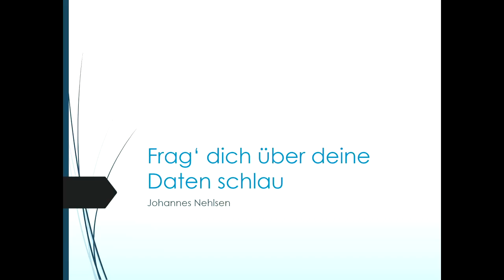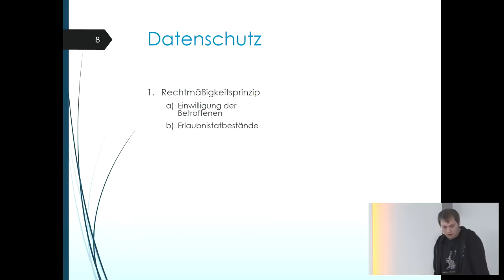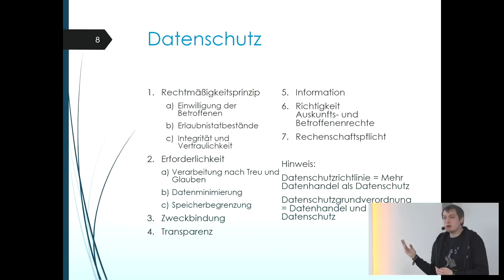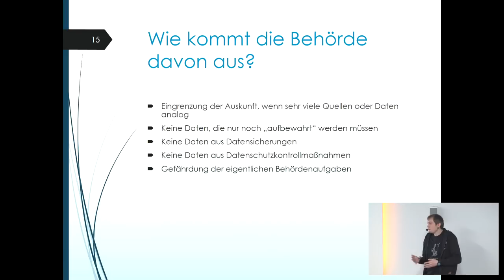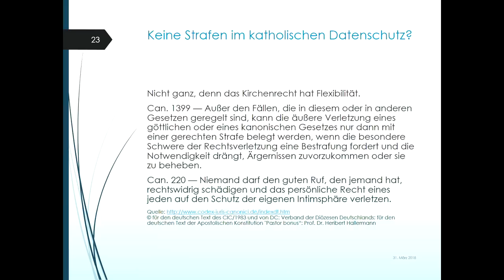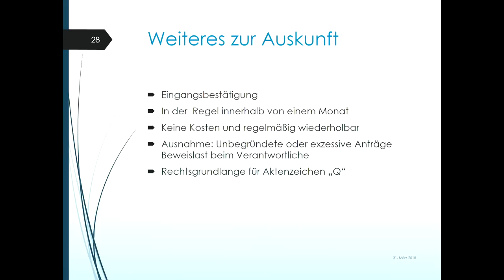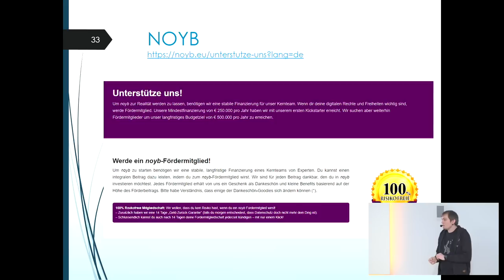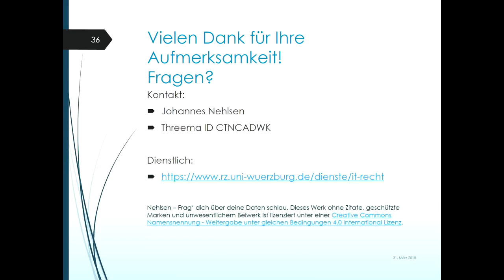Easterhegg 2018 - Frag dich über deine Daten schlau!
Man muss nicht Max Schrems sein, um Konzerne oder Behörden nach den Daten zu fragen, die diese über einen gespeichert haben.
Der Beitrag umfasst die eigenen Erfahrungen des Referenten aus der Praxis, beleuchtet den Umgang mit vermeidlich falschen Auskünften und wirft einen Blick auf den neuen rechtlichen Rahmen im Datenschutz und beantwortet die Frage, ob die Daten immer "über den großen Teich" wandern dürfen.

Johannes Nehlsen